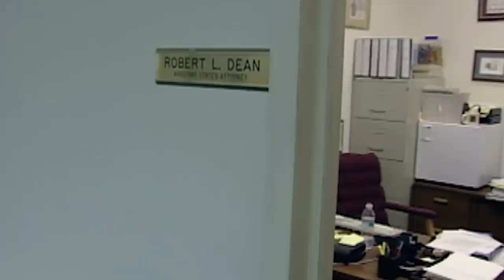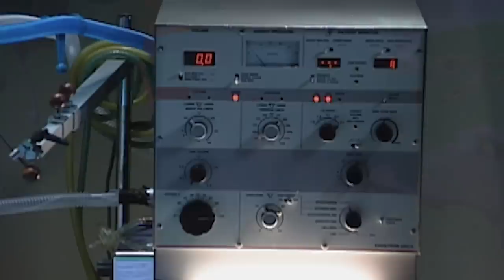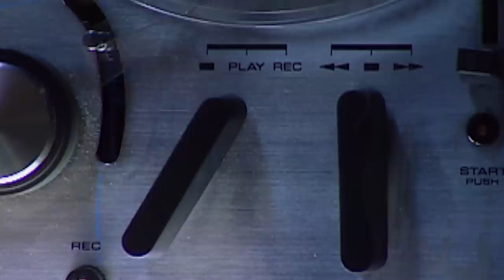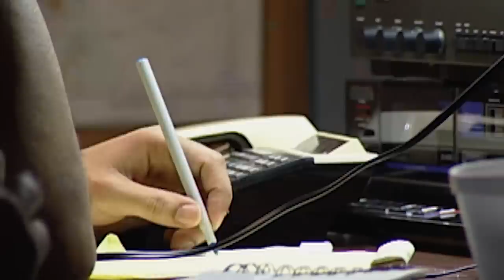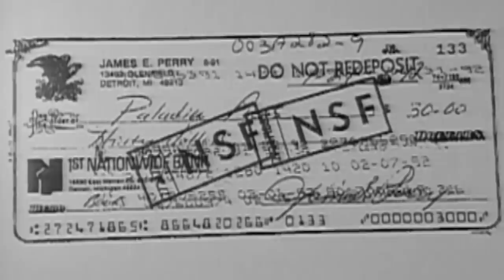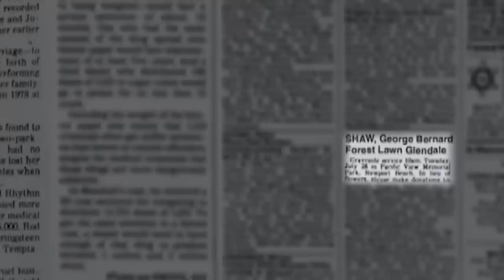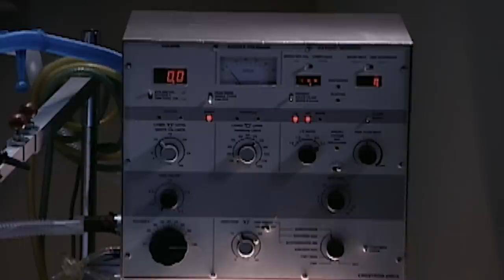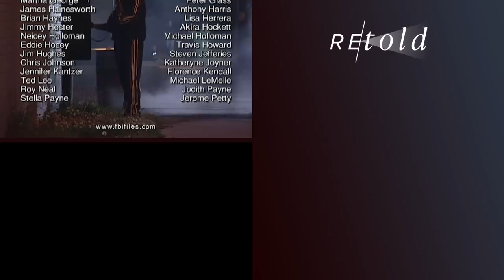Motown Producer Hired Hitman To Kill His Wife & Son | The FBI Files | Retold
The FBI investigates Lawrence Horn and co-conspirators who murdered Horn's wife, son and son's nurse for a million dollar lawsuit settlement. The investigation was challenging because James Edward Perry, who Horn hired to perform the murders, had followed instruction in a book about how to be a hit man to minimize evidence linking him to the crime.

Real FBI cases are recounted through reenactments and interviews with law enforcement and forensic scientists.

Retold - Documentaries & Reconstructions.